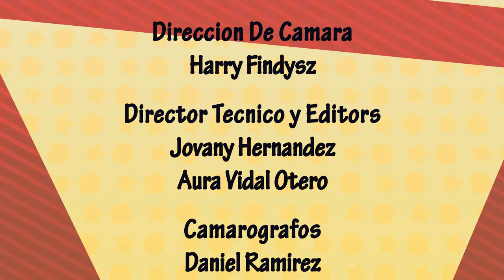Nuestra Hora Con Lety - June 2016 Show 1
Programa junio 2016 de Nuestra Hora Con Lety.
Azteca Tucson 14 television